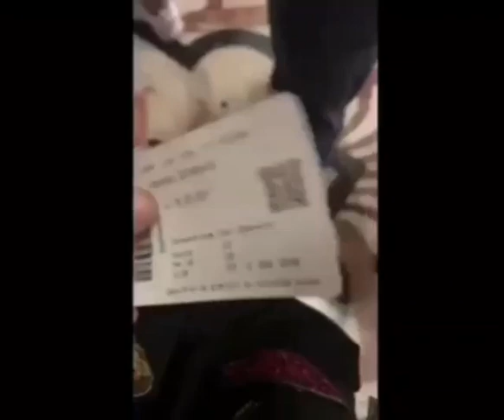From Lebanon to Italy !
22 mars 2019.
La promo 2024 voyage en Italie pour une épopée extraordinaire.